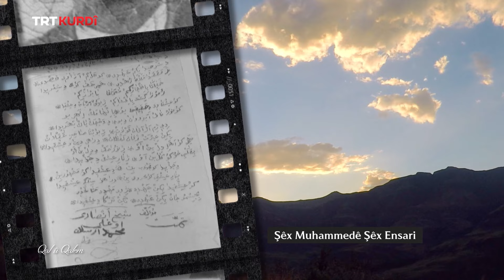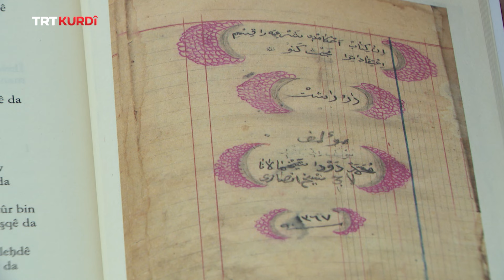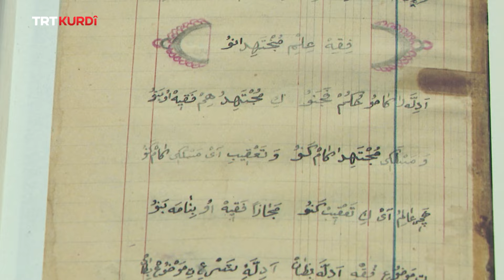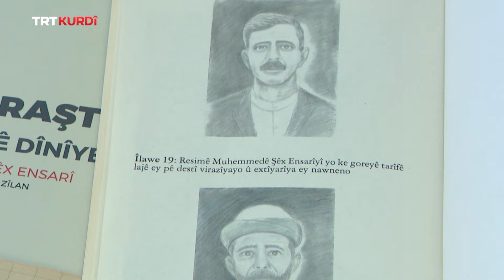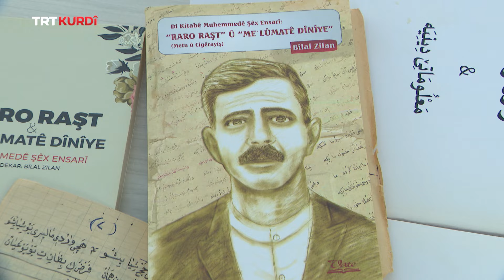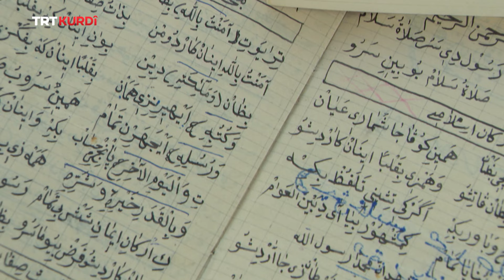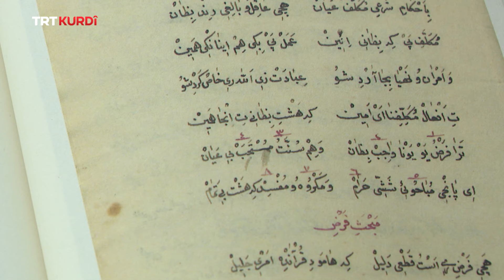Qal û Qelem - Qısımo 9.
(Zazaca Edebiyat 9.Bölüm)

Pêşkêşvan: Murat Varol